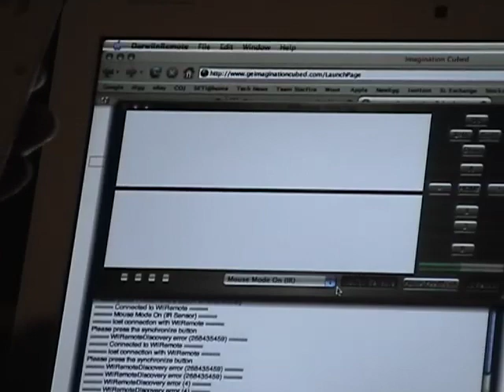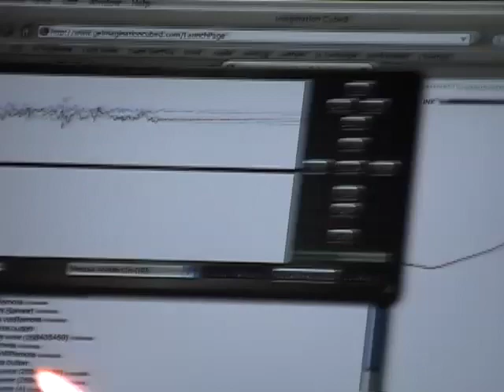Darwiin Remote on a Mac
Using a Wiimote, a few candles, and a Mac, even you can control your mouse wirelessly!